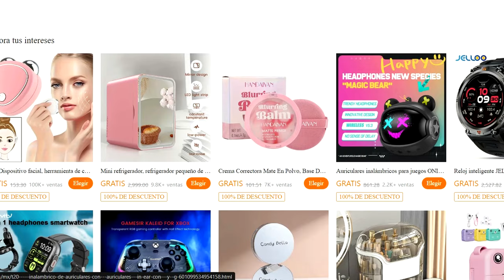Se acerca el BLACK FRIDAY de TEMU | TODO A CERO PESOS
¡Después de buenfin llega el Black Friday! Aprovecha esta promoción de TEMU en el Black Friday para llevarte 3 productos por $0.00 Ingresa el codigo: ”dtj2757“ Entra al enlace en mi perfil para descargar la aplicación de temu ✨ temu buenfin #. comprasenlinea